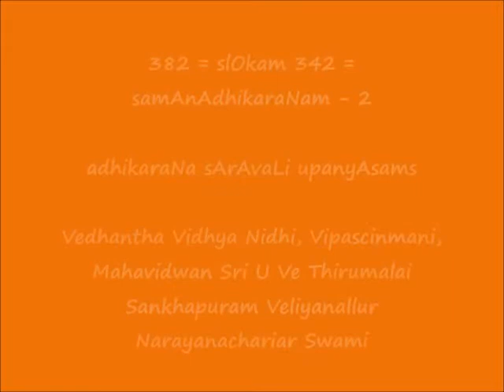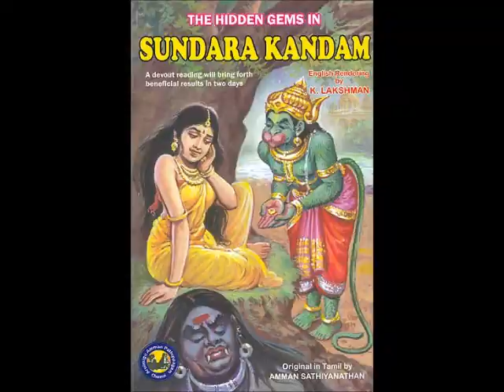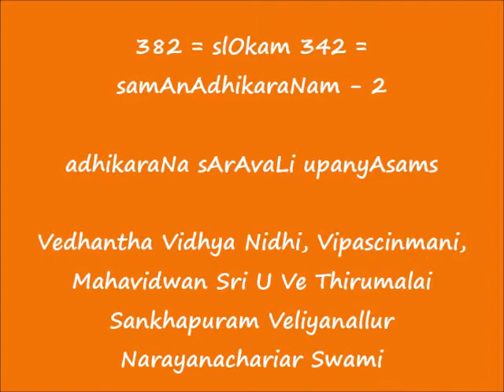382 = slOkam 342 = samAnAdhikaraNam-2 = adhikaraNa sArAvaLi upanyAsams